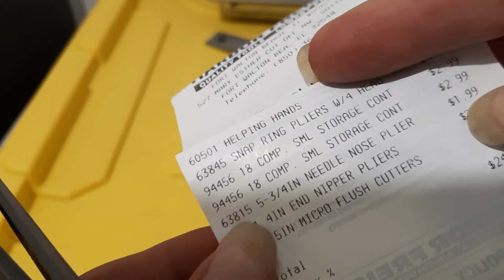harbor freight needle nose pliers review 1.99